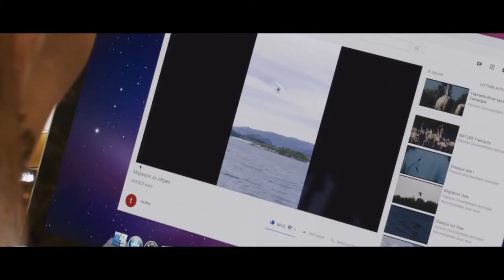Rencontre avec Nicolas Vanier, réalisateur et Jean-Paul Rouve, acteur du film Donne-moi des ailes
Le réalisateur Nicolas Vanier et l'acteur Jean-Paul Rouve étaient invités du festival d'Angoulême pour présenter le film Donne-moi des Ailes